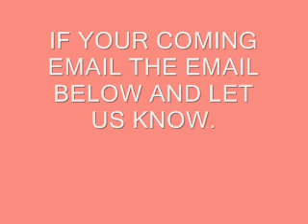Meet & Greet Jacenta & Sharmeta Today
From 2:00 p.m to 6:00 p.m